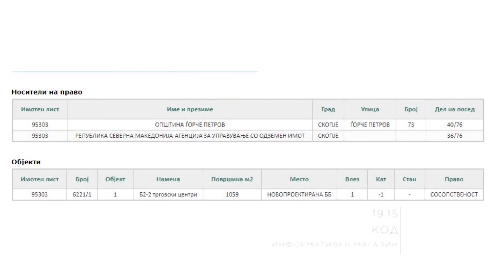KOD najava - Kako iscezna del od zgradata Emporio od ne-konfiskuvaniot imot na Transmet 17.04.2022